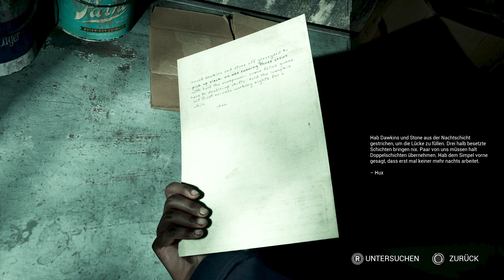The Casting of Frank Stone Full Demo Gameplay German/Deusch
The Casting of Frank Stone Full Gameplay German/Deutsch
Battle.Net: /
Playlist zum Spiel:
The Casting of Frank Stone Full Game Deutsch - Let's Play The Casting of Frank Stone Deutsch - German/Deutsch Walkthrough Gameplay